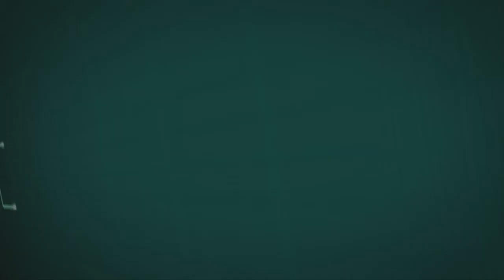PULSO RIVAL (20/02/2017)